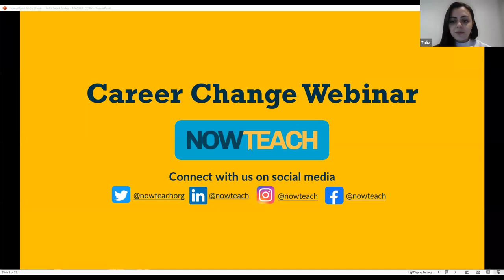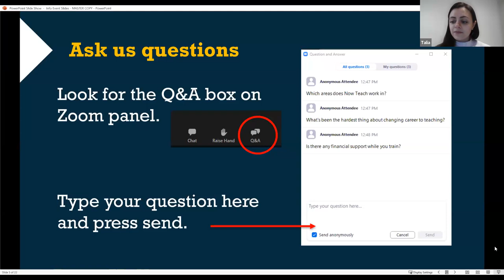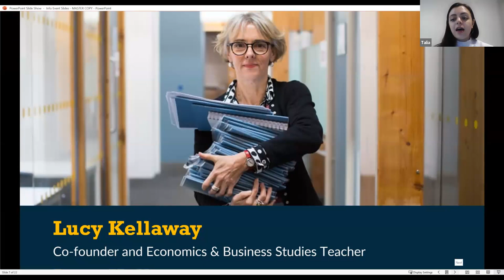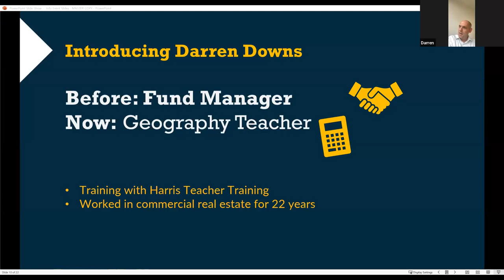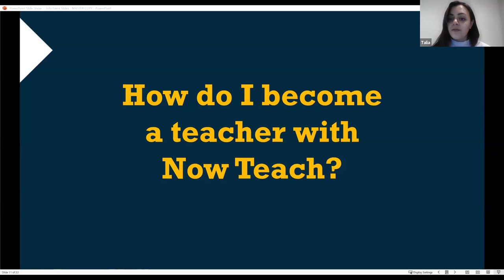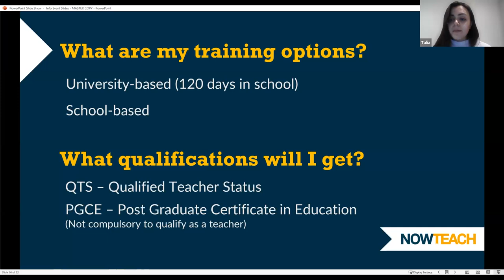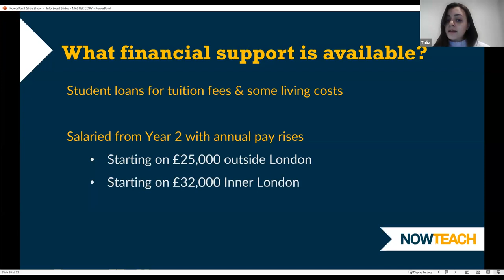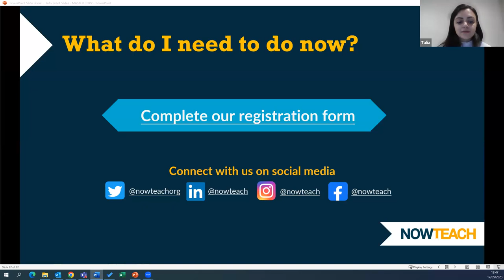How to change career -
Sorting out your career change next steps? Look no further. Darren Downs, geography teacher and former City fund manager, explains why he decided to change career.

"I quit - much to my colleagues amazement - and started in September 2022. Now Teach were really good at giving me the confidence to do it - and then the help in finding which training programme was appropriate."

You can become one too.